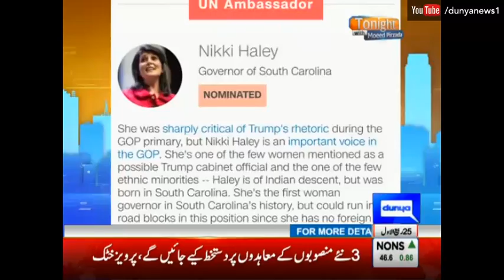Shehla Raza in Tonight With Moeed Pirzada - 24 December 2016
/subscription_center?add_user=dunyanews1